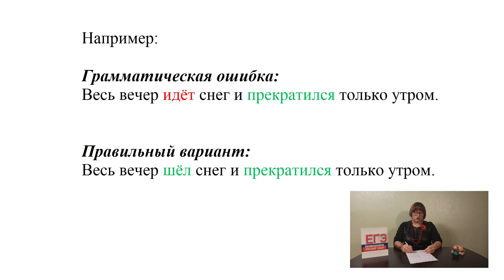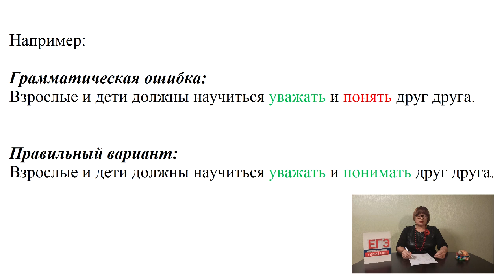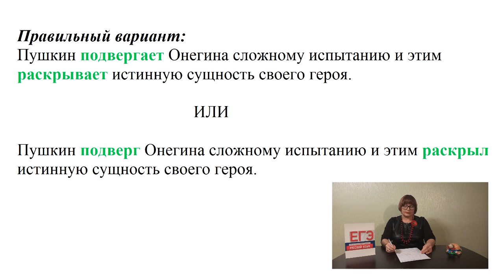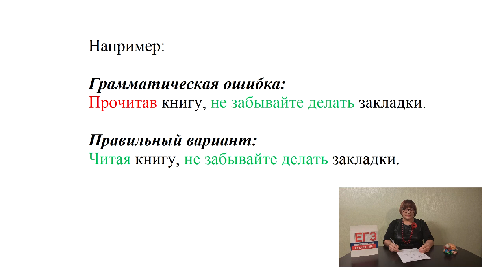8 задание ЕГЭ // Видовременная соотнесённость глаголов // ЕГЭ Русский язык 2022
В этом уроке вы узнаете, как выполнять 8 задание ЕГЭ.